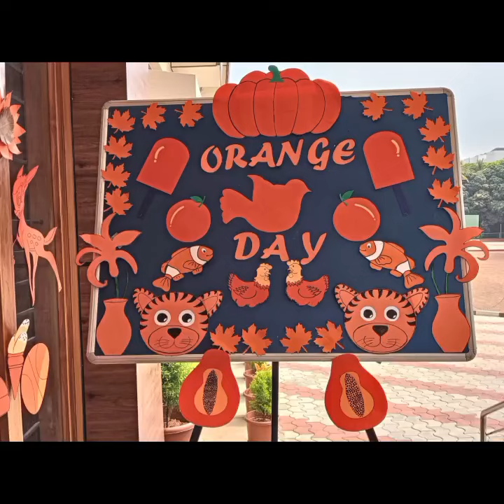Orange Day celebration board decoration ideas 🍊 🍊school